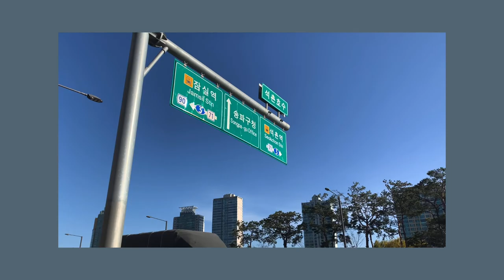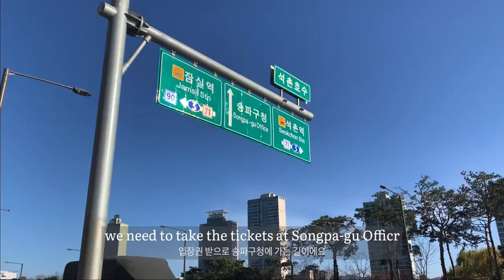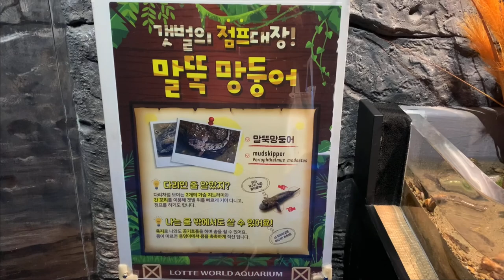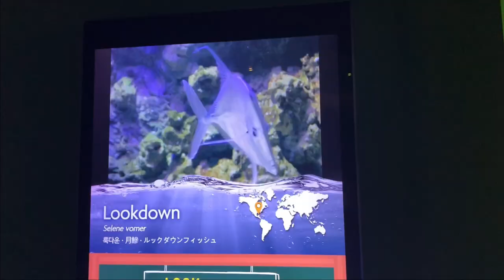laundry, lotte aquarium, first snow in Korea University | simple vlog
hope you guys enjoy and stay safe!